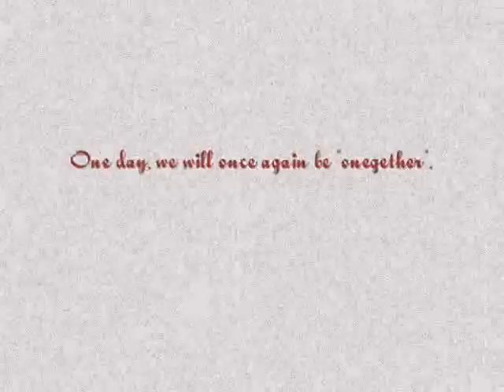Finger picking Martin Guitar Original Music "What now? Now that you're gone."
This is my very first video on You Tube. A short video dedicated to the memory of my Susan Lynne.
The song came to me as I thought about all those I have known, loved, and lost.

With each separation, be it death, divorce, or the parting of ways as people simply move on, the void none the less remains.

And with each, I found myself asking... "What now? Now that you're gone."

Somehow by God's grace, we manage to go on.

Original music written and played on a DXM Dreadnought Martin.

Thanks for listening, and for any kind words you may have.
theodas.